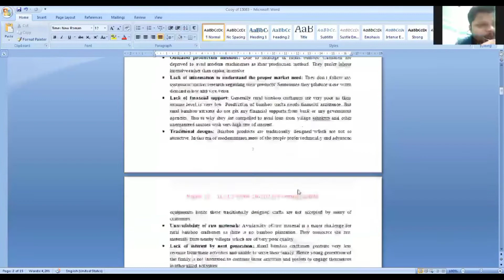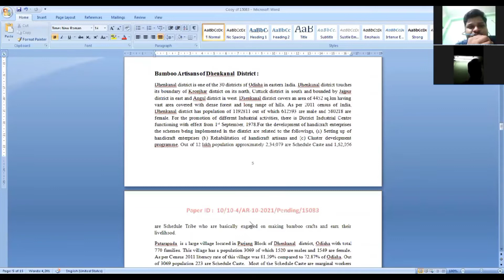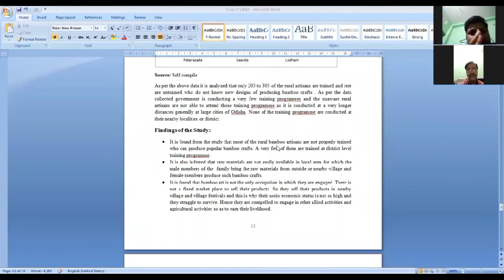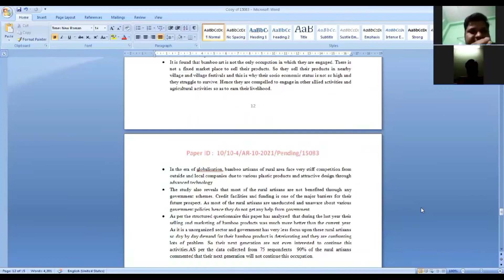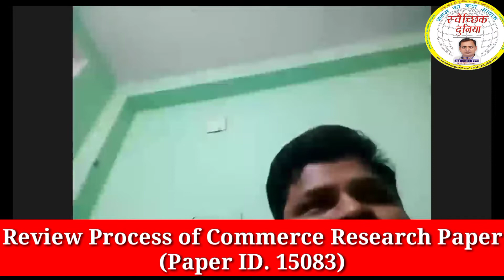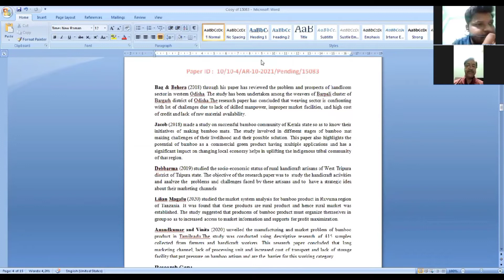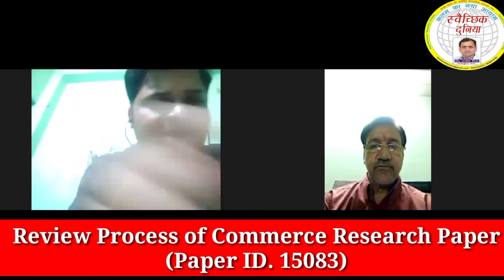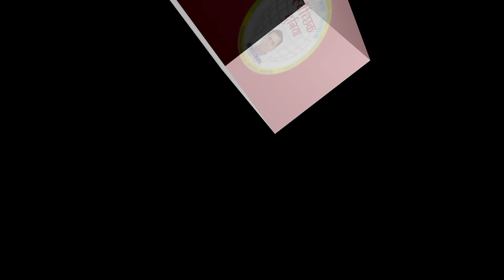Review Process of Commerce Research Paper (Paper ID. 15083) स्वैच्छिक दुनिया न्यूज़ चैनल से बातचीत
5 साल का अनुभवी को वरीयता